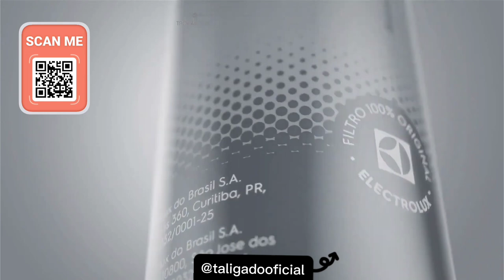Purificador de água PURE 4X - Electrolux.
Conheça Purificador de água PURE 4X - Electrolux.

ABAIXO SEGUE LINK SE VOCÊ OPTAR PELA COMPRA: